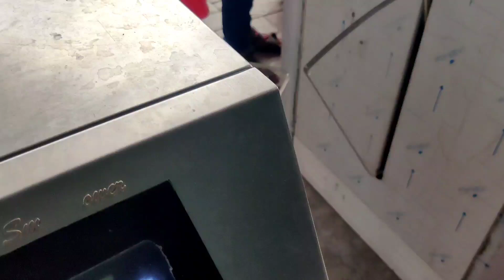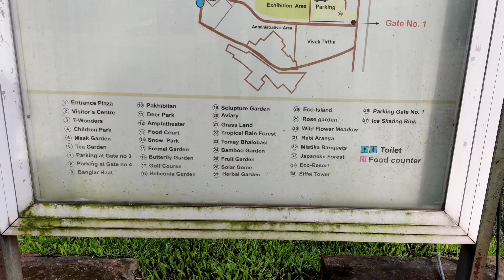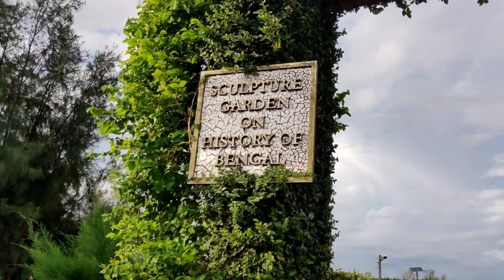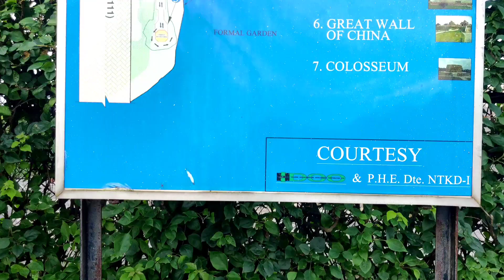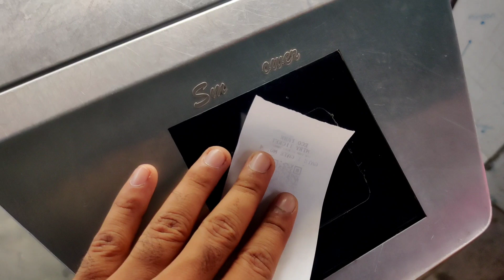| eco park Kolkata | best places to visit in kolkata | tourist places in kolkata |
guys in this video I and shivam are going to eco park which is also a great tourist attraction and a much huge park and a must visit place